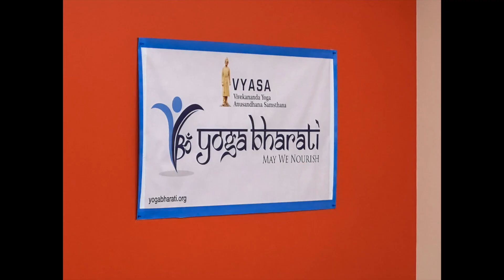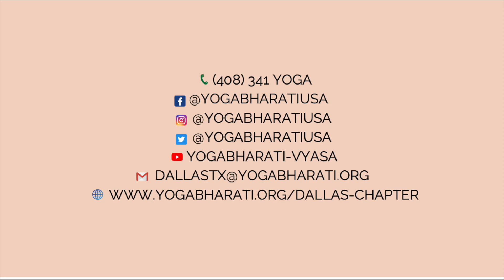Dallas Suryathon 2023